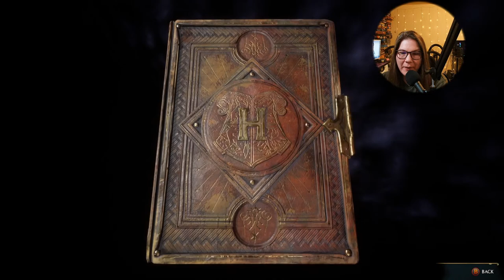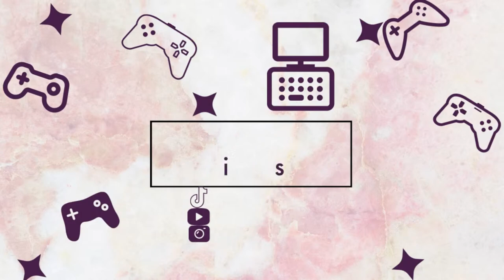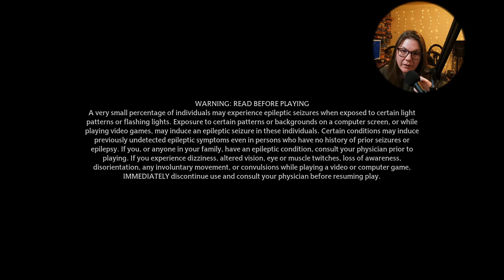Finding my way through. First Play through Hogwarts Legacy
Join me as I work on my wizarding education at Hogwarts School of Witchcraft and Wizardry. I am 19 hours in and taking it kind of slow. Come and enjoy the magical world along with me in the chat while I stream. I just finished celebrating my birthday week, and I am ready for some gaming fun. Come check out the spells I'm casting ;)